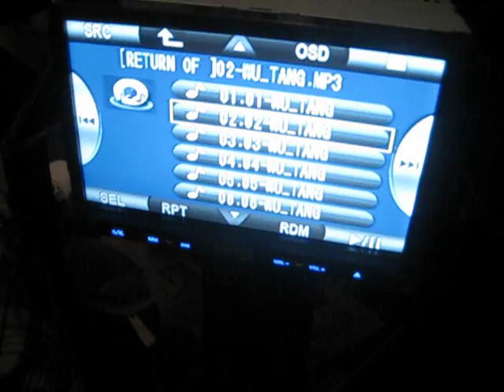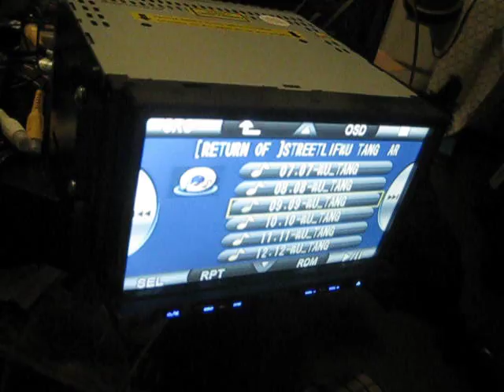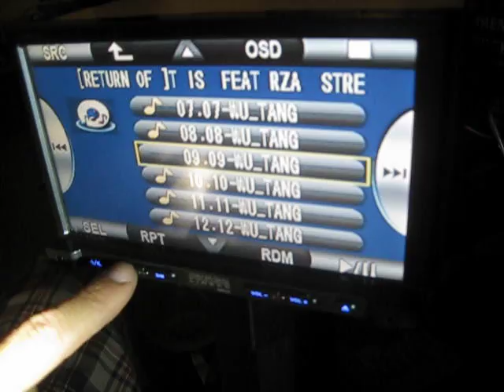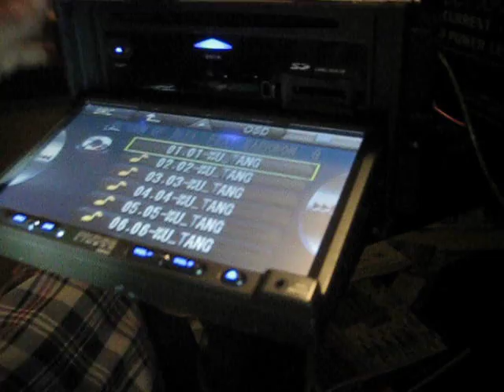phase linear double din